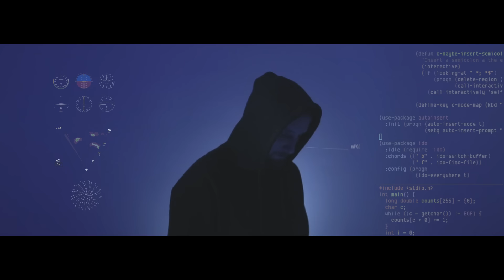Małpa - Satelity (prod. The Returners)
Zamów preorder nowej płyty Małpy "Bóg nie gra w kości" na

Proximite prezentuje trzeci klip promujący nadchodzący album Małpy.

Album: Mówi
Title: Satelity
Artist: Małpa
Producer / DJ: The Returners
Mix/master: Grrracz
Realizacja wokali: Grasshopper Rec.
Video: H D S C V M
Label: Proximite